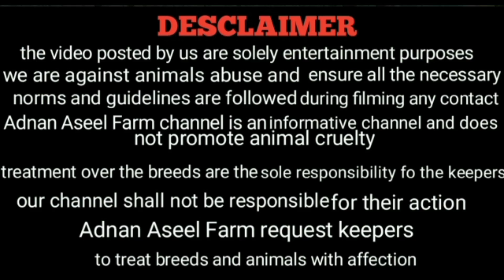Salem Aseel bache available in Mumbai ( sold out )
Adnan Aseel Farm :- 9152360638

Adnan Aseel Farm 03

Medicine :- vimeral ostovet👇

feeder and Drinker

Aseel
Arif Aseel Farm
mumbai Aseel Farm
royal Aseel Farm
mumbai Aseel shaukeen

top quality Aseel Murge available in Mumbai Goregaon
top quality lakha
aseel delivery available
lakha Murga available
top quality Aseel
Lakha Murga Available
Reza Murga available
aseel murga farm
Reza Aseel

This video was made for information purposes of domestic poultry breed Aseel. we are trying to encouraging people for proper breeding and care of this ancient poultry breed . no bird were harmed during shooting of this video.